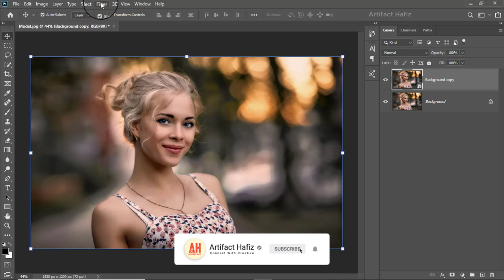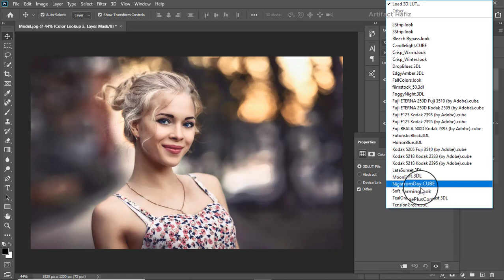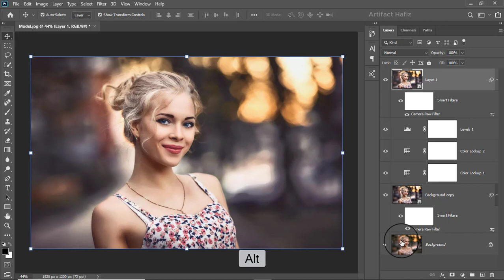Glowing Portrait Color Grading: Photoshop Tutorial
Hello Viewers,
Here I will show Glowing Portrait Color Grading: Photoshop Tutorial.

Skype: rakibhafiz
Follow me on